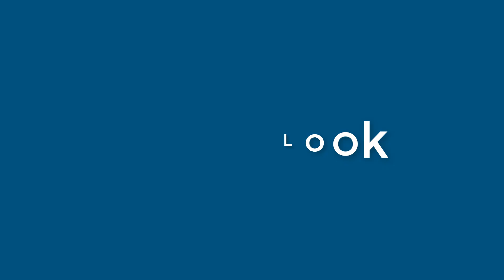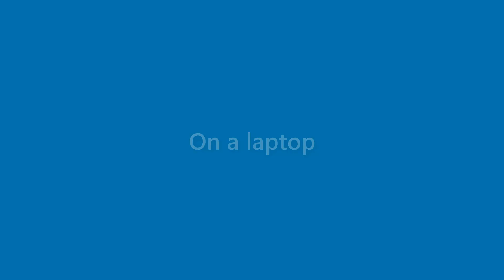Matteo Mathis - appearance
Name Look - Matteo Mathis - appearance. In this video we present "Matteo Mathis" name look and feel in various scenarios.
This video will cover:
How does "Matteo Mathis" look as a personal letterhead?
How does "Matteo Mathis" look on a business card?
How does "Matteo Mathis" look on a computer/laptop screen?
How does "Matteo Mathis" look with different background colors?
How does "Matteo Mathis" look with various fonts?